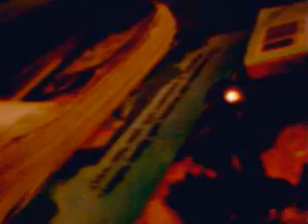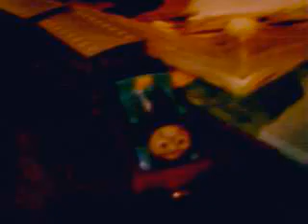UNTOLD RW TALES.2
NUMBER 2'S HERE! SORRY BOUT DA SOUND.